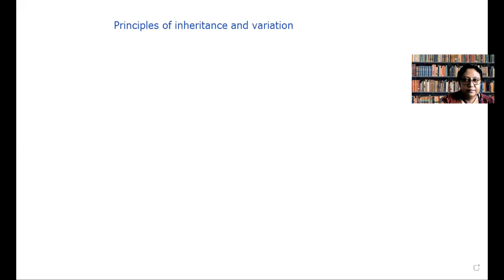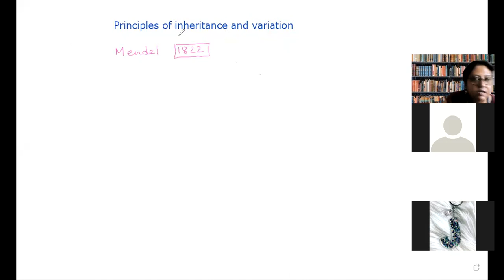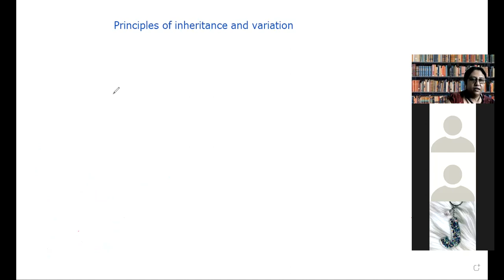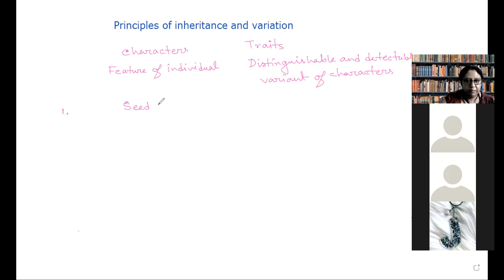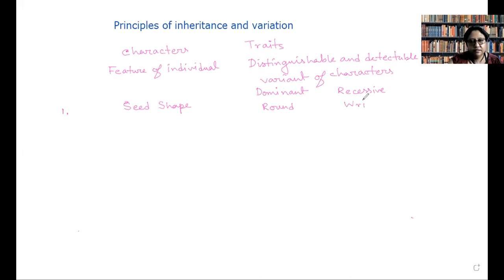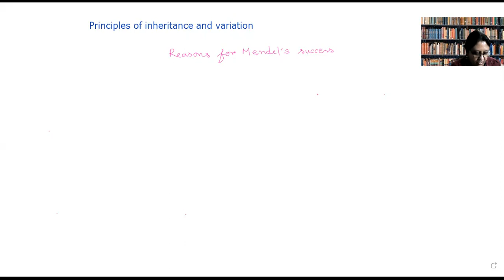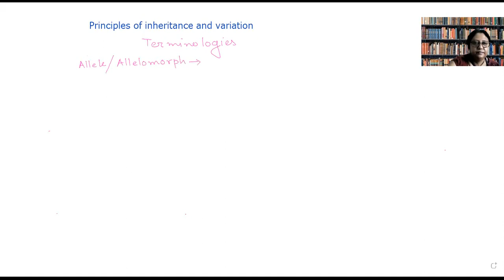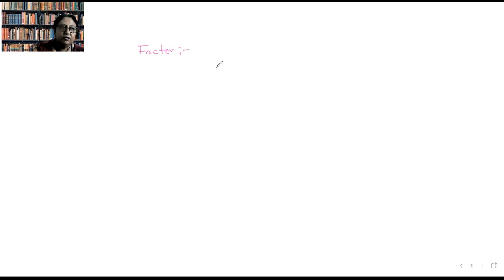CLASS 12 BIOLOGY PRINCIPLE OF INHERITANCE AND VARIATION LECTURE 1 26/5/21